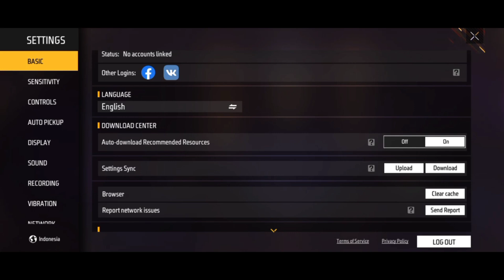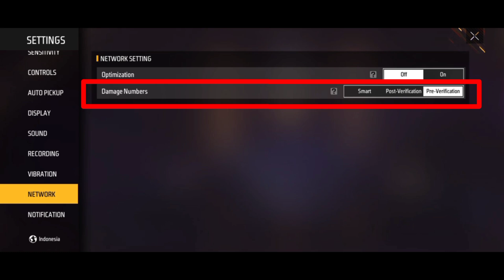අලුත්ම Setting හරියටම දැනගමු | Free Fire OB39 Update New Setting Full Review 2023 | FF New Setting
අලුත්ම Setting හරියටම දැනගමු | Free Fire OB39 Update New Setting Full Review 2023 | FF New Setting 2023

Free Fire OB39 Update New Setting Full Review 2023
free fire ob39 update guest account recovery setting 2023
free fire guest account recovery after ob39 update 2023
guest account recovery free fire
how to recovery ff guest account 2023
how to slove ping problem 2023
How to fix ping problem in free fire 2023
free fire new headshot setting after ob39 update 2023
free fire ob39 update new headshot setting 2023
free fire ob39 update fake damage setting 2023
how to fix fake damage in free fire 2023
fake damage setting free fire
ob39 setting free fire
free fire ob39 update lobby recording setting 2023
how to record in lobby in free fire 2023
lobby recording setting free fire
free fire ob39 update sound recording setting 2023
how to record sound in free fire 2023
sound recording setting free fire
free fire ob39 update new headshot sensitivity 2023
free fire ob39 update new setting full details 2023
free fire OB39 update new vehicle skin sinhala 2023